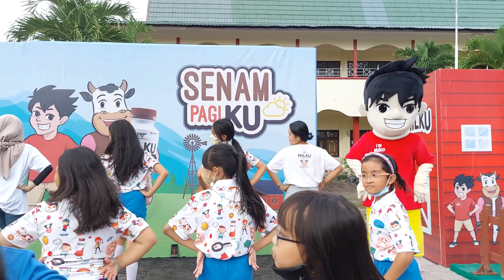Koreo Senam pagiku